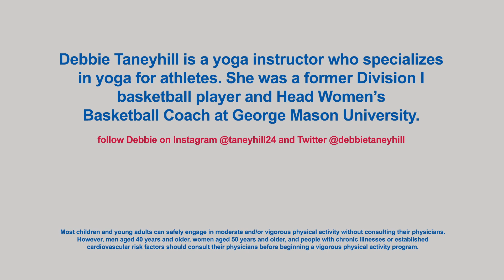Debbie Taneyhill Apr 2020